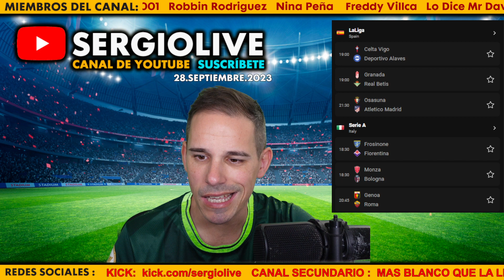EL GIRONA ES NUEVO LÍDER Y PRIMER PINCHAZO DEL INTER EN SERIE A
RESULTADOS DEL 27 DE SEPTIEMBRE DE 2023
AGENDA DE PARTIDOS DEL 28 DE SEPTIEMBRE DE 2023